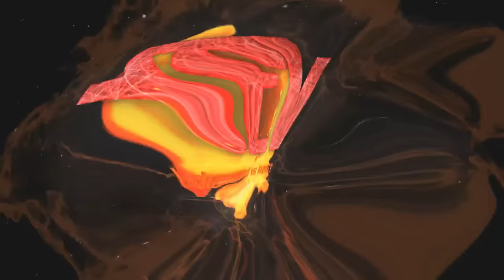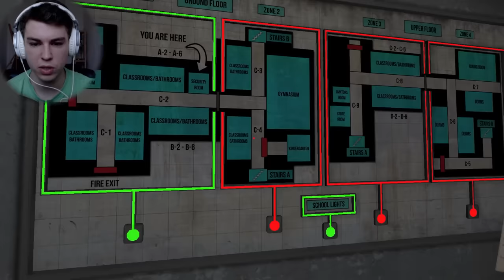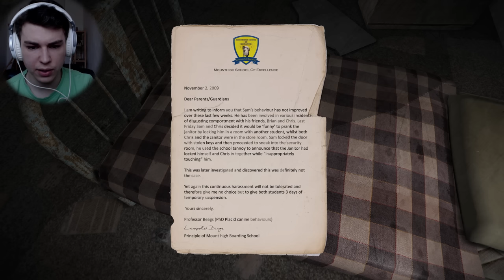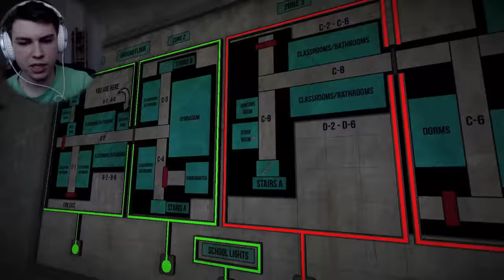MISSHANDELT | Lets Play LEFT ALONE #04 (German/Deutsch) Gameplay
Lets Play LEFT ALONE  - German/Deutsch - Gameplay (German/Deutsch)
Das Gameplay Playthrough des neuen Horror Game Left Alone - Let's Play Left Alone - Deutsch/German – Indie Horror Game
♥ Lets Play Left Alone (Deutsch) ► TEAMSEV _____▼MEHR▼____

Mehr Lachen?

LEFT ALONE (Beschreibung auf Steam)
Left alone is a psychological, survival horror game with rich, creative, believable interior and exterior environments. A unique, high octane atmosphere means you'll feel like you're truly beginning an adventure you'll never quite forget. You play in First-Person as Joel Dent, recently divorced and in desperate need of a break from his hard working city life. Joel and his best friends arrange a meeting point in the forests of Wisconsin, for a fun and adventurous weekend away camping but strange goings-on lead Joel to an abandoned school with a horrific past. The search for his friends uncovers horrors beyond his worst nightmares.

- "LEFT ALONE" -
Indie Horror Exploration Game von Volumetric Games (2016).

Liebreizende VLOGs, Beauty, Lifestyle, Fun und Mehr:
- Lena HillOnTour -